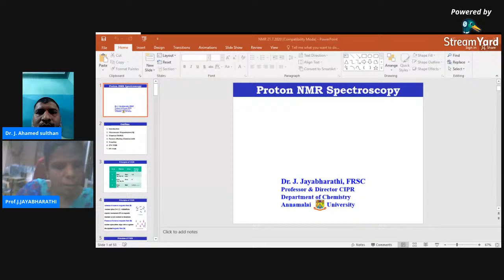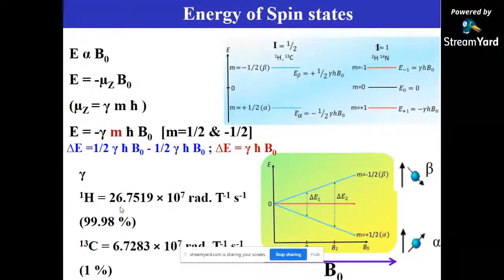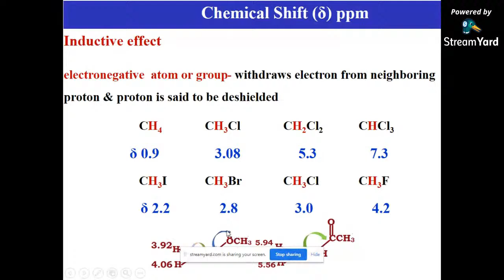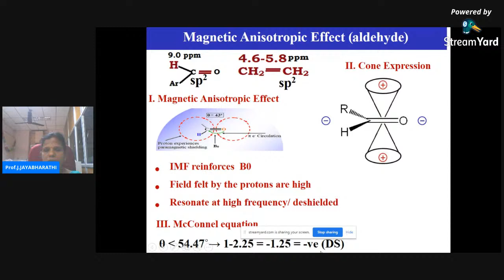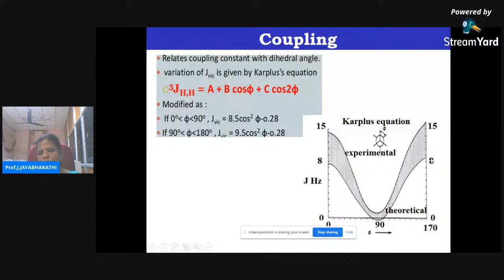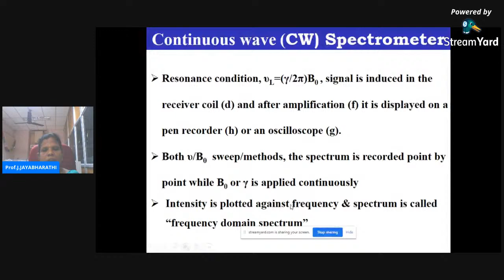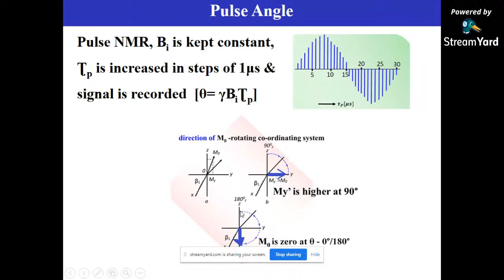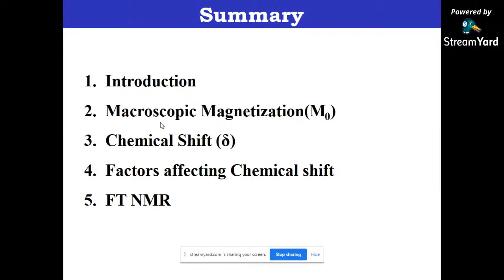ANALYTICAL CHEMISTRY, Prof. Dr. J. JAYABHARATHI, Professor & Director CIPR, Annamalai University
Dr. R.K. SHANMUGAM COLLEGE OF ARTS AND SCIENCE,
DEPARTMENT OF CHEMISTRY WITH
INTERNAL QUALITY ASSURANCE CELL (IQAC), ORGANIZE
FREE ONLINE COMPETITIVE COACHING FOR CHEMISTRY.